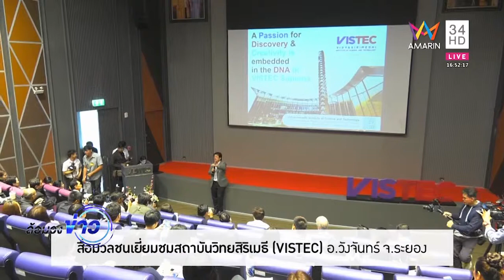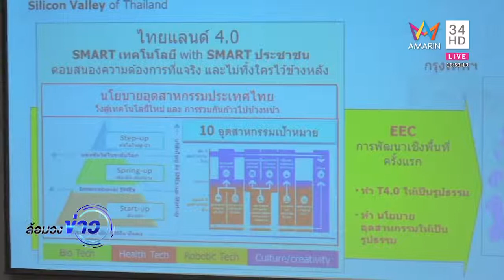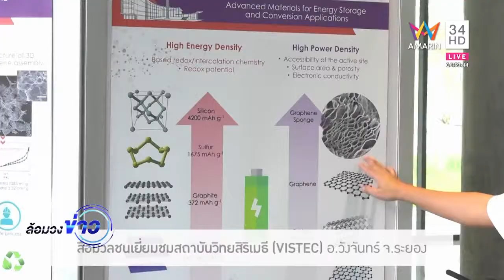VISTEC ล้อมวงข่าว25 07 61HD